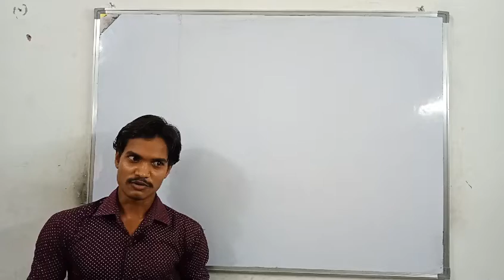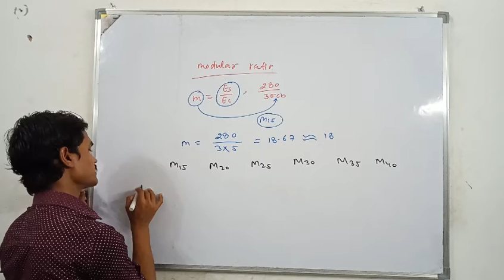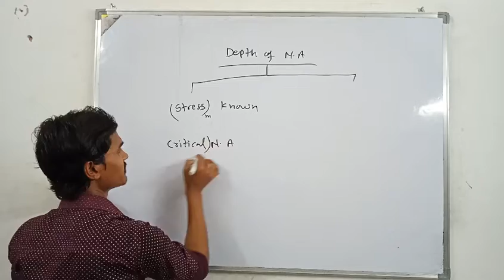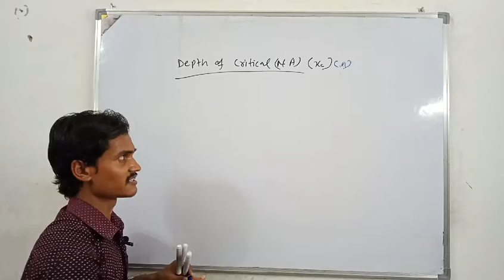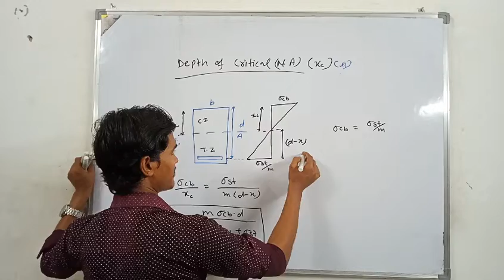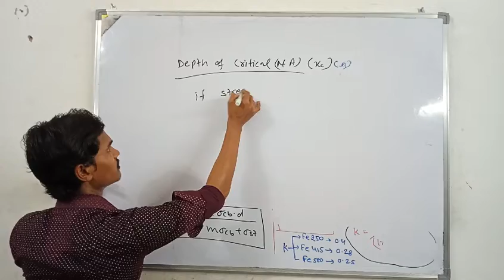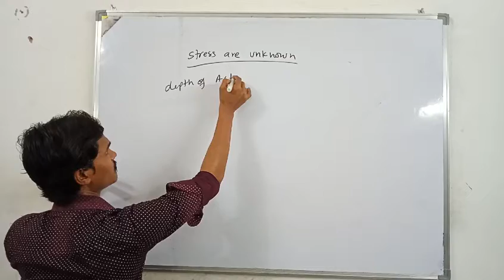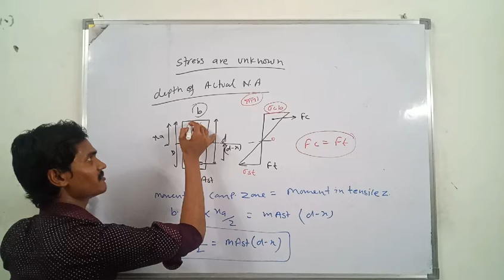RCC -Modualr ratio & depth of Neutral axis, lecture 06.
TECHNICAL CLASSES AYODHYA (FAIZABAD)